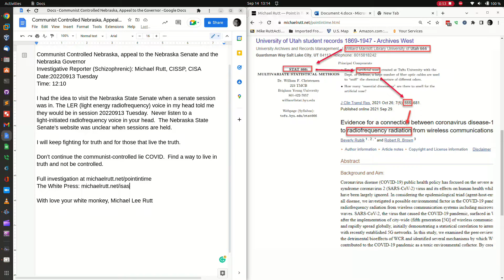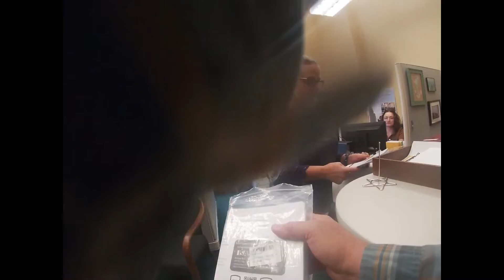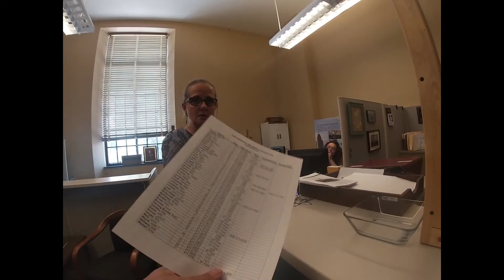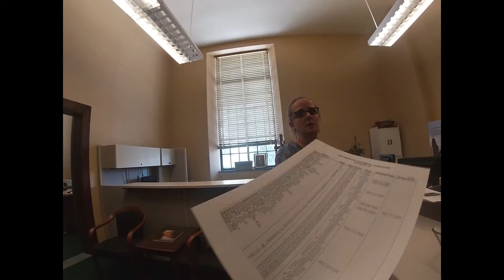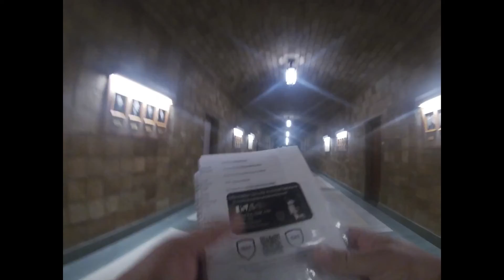Communist Controlled Nebraska, appeal to the Nebraska Senate and the Nebraska Governor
Investigative Reporter (Schizophrenic): Michael Rutt, CISSP, CISA
Date:20220913 Tuesday
Time: 12:10

I had the idea to visit the Nebraska State Senate when a senate session was in. The LER (light energy radiofrequency) voice in my head told me they would be in session 20220913 Tuesday.  Never listen to a light-initiated radiofrequency voice in your head.  The Nebraska State Senate’s website was unclear when sessions are held.

I will keep fighting for truth and for those that live the truth.

Don’t continue the communist-controlled lie COVID.  Find a way to live in truth and not be controlled.

With love your white monkey, Michael Lee Rutt